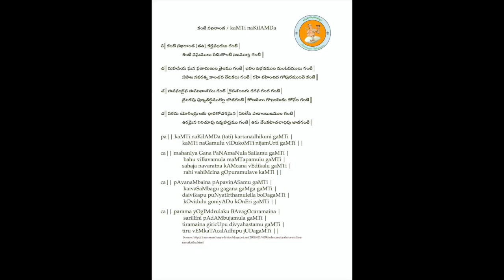Annamayya Padayagnam- Kantiakhilanda by Pisipati SriLakshmi Madhuritha Pisipati SriSai Praharshitha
Ragam: Brundavani
Talam: Tisra gati
Tunesmith : Sri G. Balakrishna Prasad